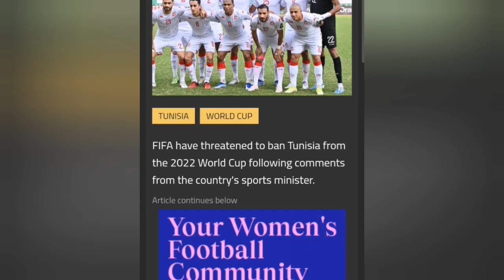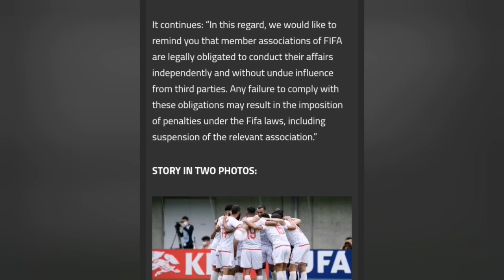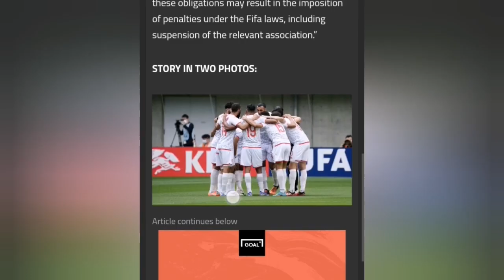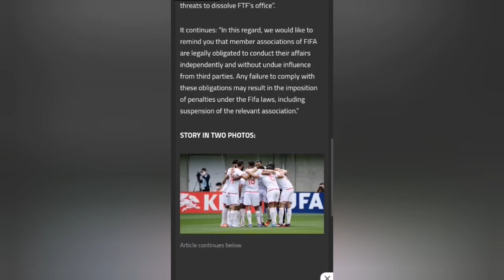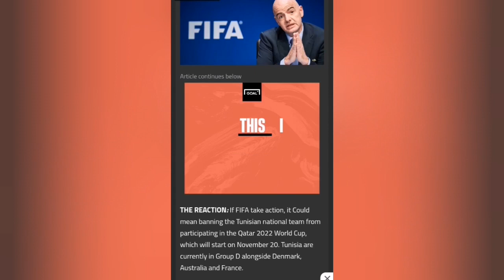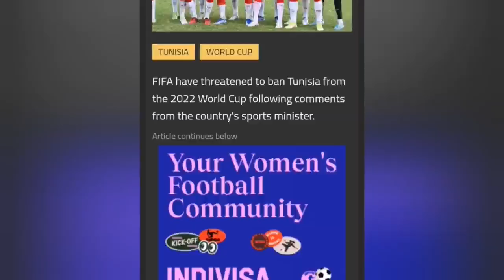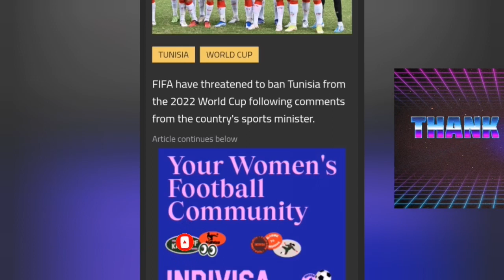THEY MIGHT BE OUT BEFORE IT EVEN STARTS...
Hey guys, TWG here with some waki news about one of the world cup teams.